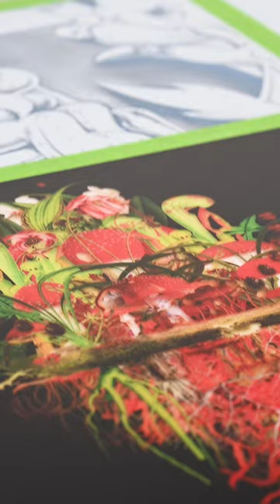Printing Art on Acrylic with a Flatbed Printer - Harwood King Printmakers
The flatbed printer hard at work printing out Jana Nicole’s Botanical Troupe prints on acrylic sheets.⁠
Jana Nicole’s fabulous fungi collages have translated so well into these prints on acrylic and really shine out on the material.